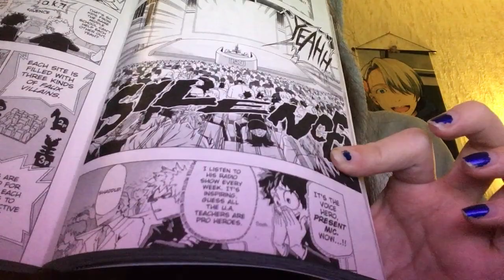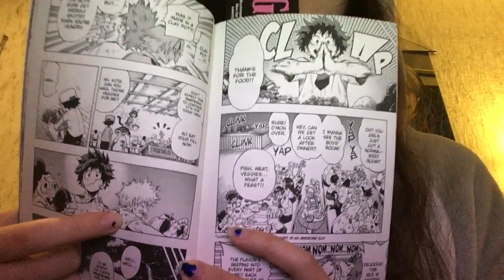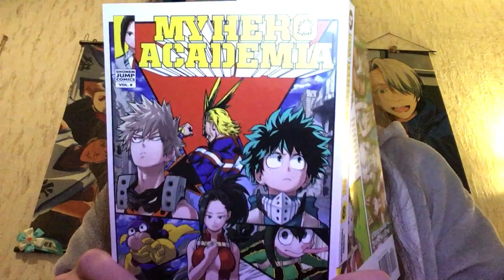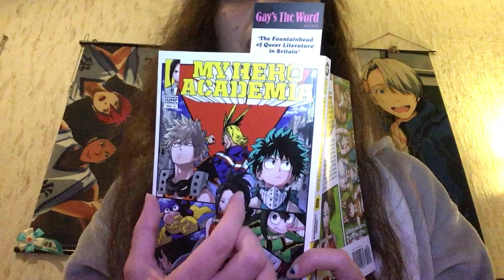Character Analysis #4 - Bakugou Katsuki (Boku no Hero Academia)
I did not mean for this to be this long, but honestly it's not exactly surprising...